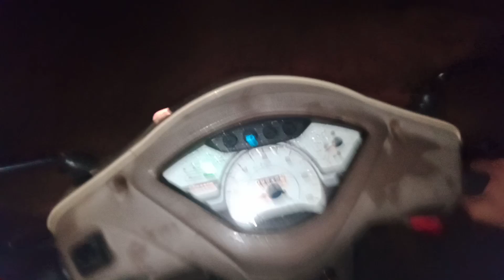नवरात्र उत्सव मंडळ कृष्णा नगर